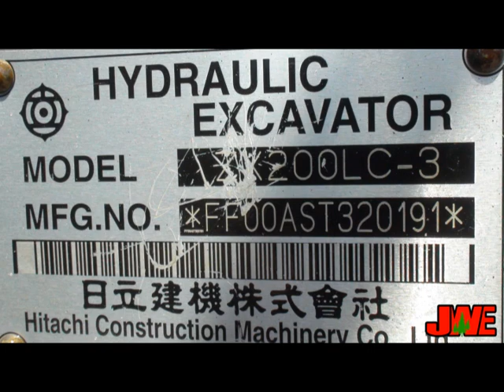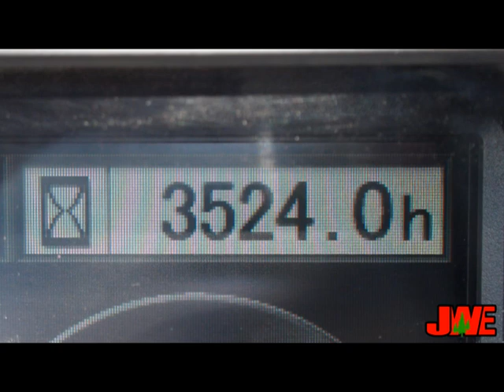Hitachi ZX200LC Stock # 6168 704-878-2941